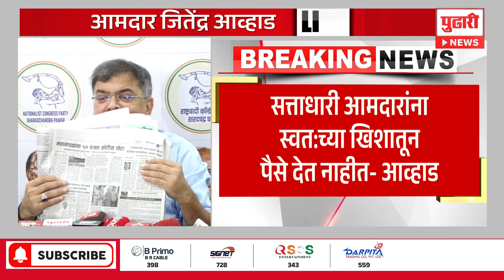Pudhari News | सत्ताधारी खिशातून पैसे देत नाहीत, जितेंद्र आव्हाडांची टीका